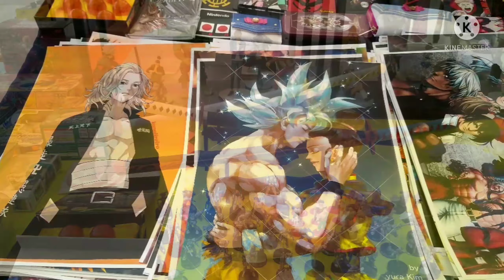SUPER-CON DURANGO 2021 mundo Otaku 🎎 Soyelcompaoso1